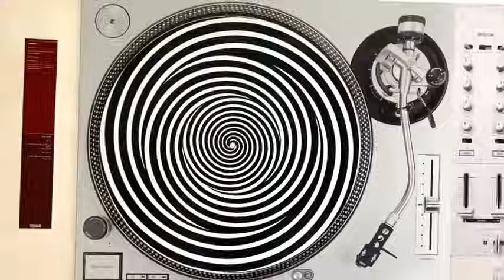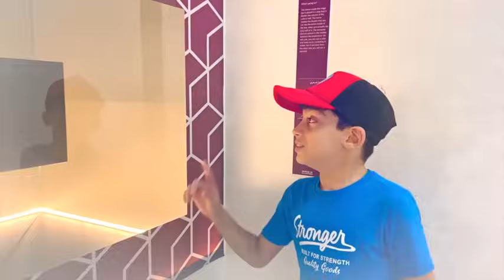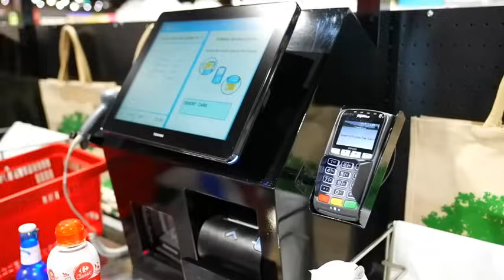Јасон и забавне приче и изазови за децу и целу породицу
Jason на српском